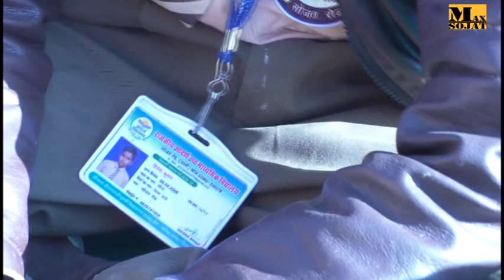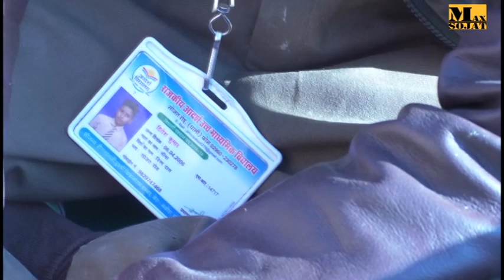sojatroad 26 Jan.2019 Govt. School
सोजतरोड रा.आ.उ.मा.विधालय गणतंत्र दिवस परेड  स्कुल से मुख्य बाजार होते हुए गाँधी मूर्ति रेल्वे परिसर से पुन स्कुल तक ।